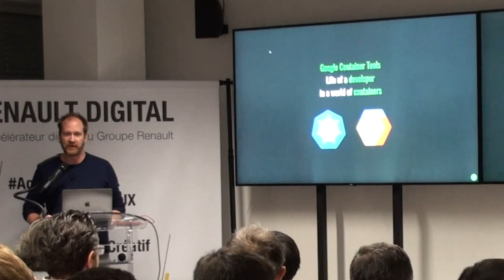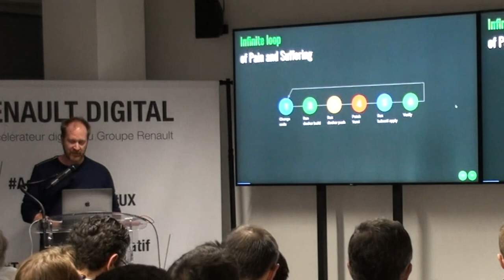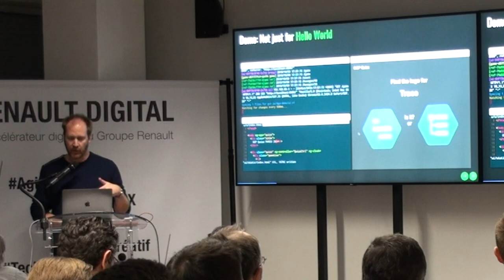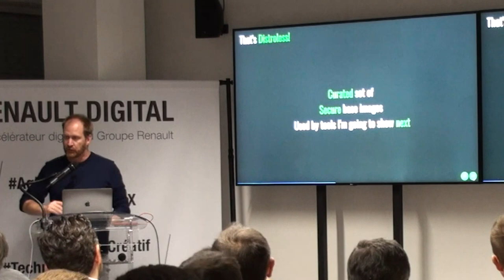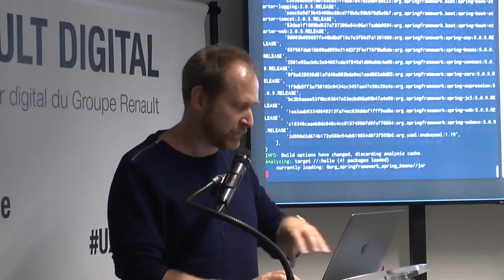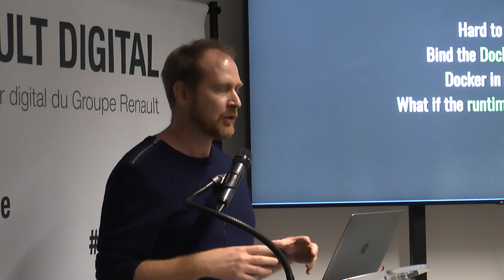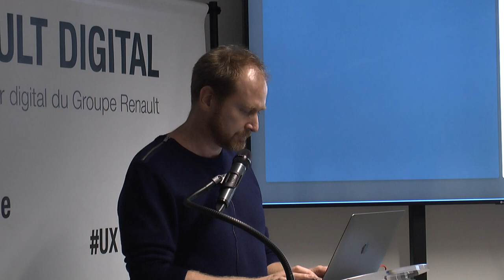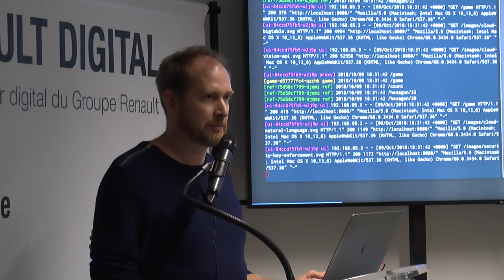2018/10/09 Google Container Tools: Life of a developer in a container world par David Gageot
2018/10/09 - Soirée Container Tools
Google Container Tools: Life of a developer in a container world
Kubernetes has become the orchestrator of choice to deploy applications. But what about developer's day to day job of developing those applications. The more they leverage the platform, the more difficult it is to develop outside of the platform. And developing inside containers is not always easy nor enjoyable.Google has launched multiple Open-Source projects that focus on Developer User Experience in a Container World:

Kaniko lets you securely build Docker images from Dockerfiles on a Kubernetes cluster.
Skaffold facilitates continuous development for Kubernetes applications.
Jib builds Java Docker images with Maven or Gradle without you even installing Docker.
Distroless images offer small, secure, high quality base images.
Bazel makes it even possible to build images without Docker installed.
Come learn how those tools and more, combined together, make a great CI/CD story for those developing for Kubernetes.
par David Gageot